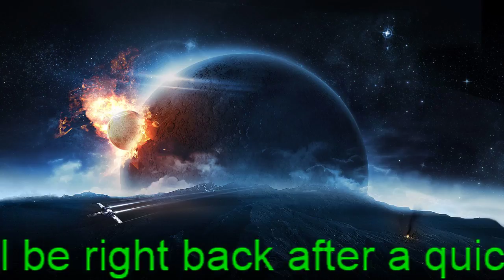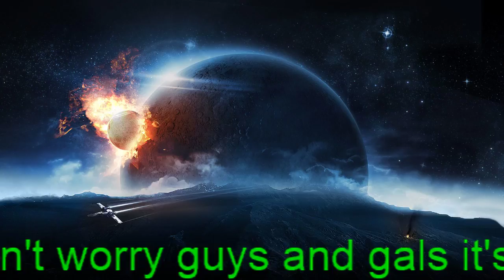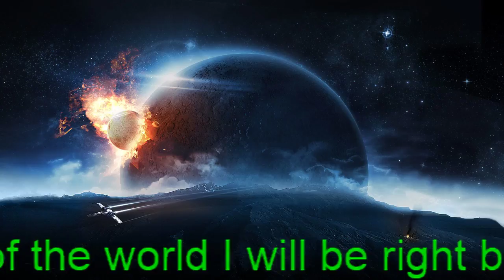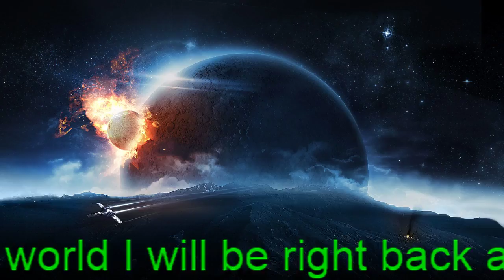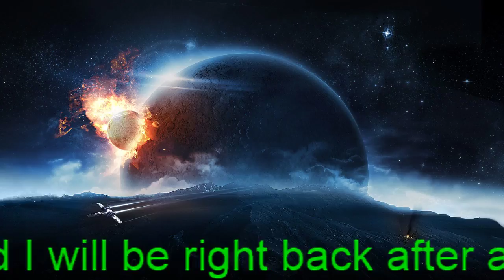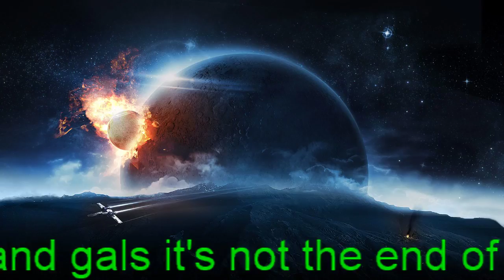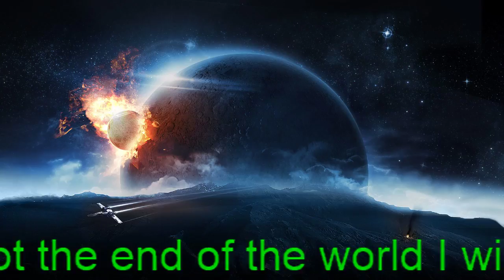Live and Reloaded